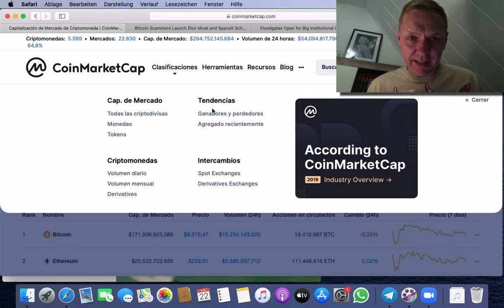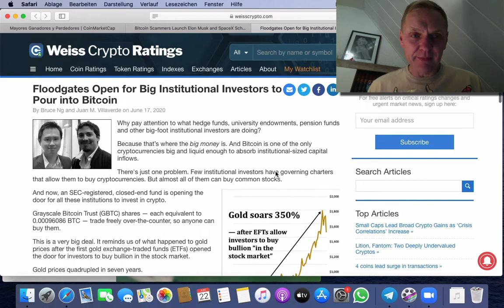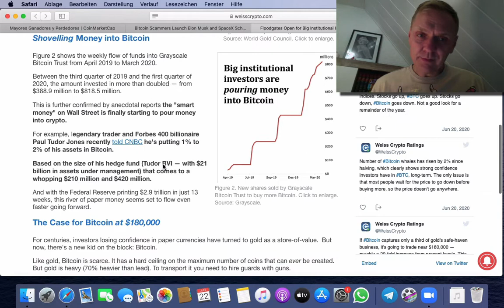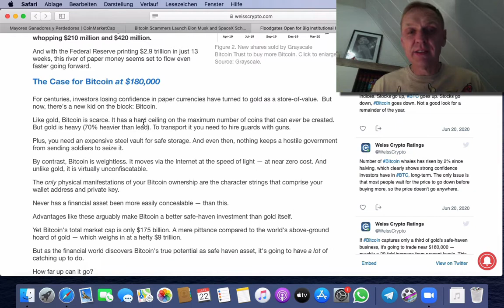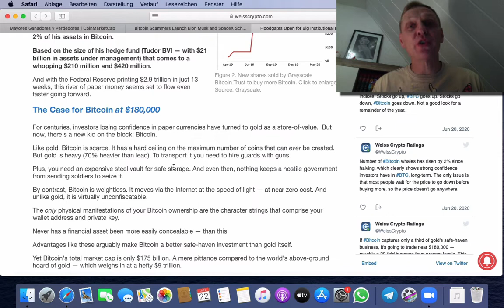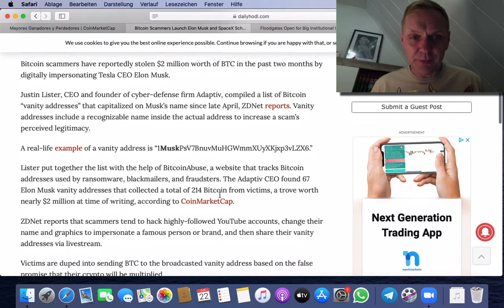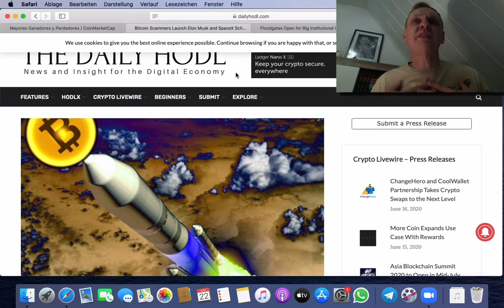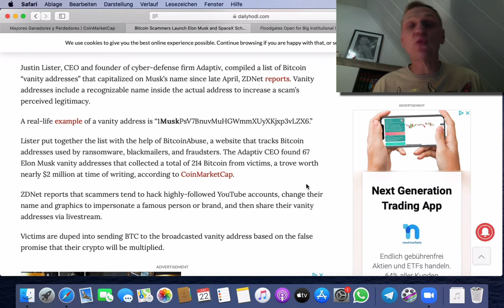‼️Buenos dias cripto | Noticiero 21 de Junio 2020 | Ronny Roehrig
- Fraude de $ 2,000,000 de dólares usando Bitcoin
- Las grandes instituciones invierten en criptomonedas
- ¿Señales para comprar Bitcoin?